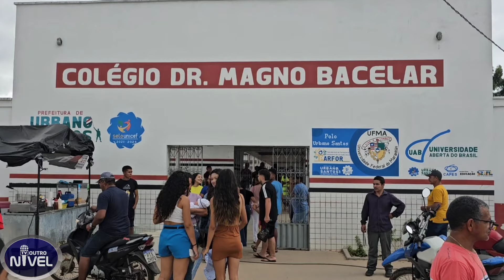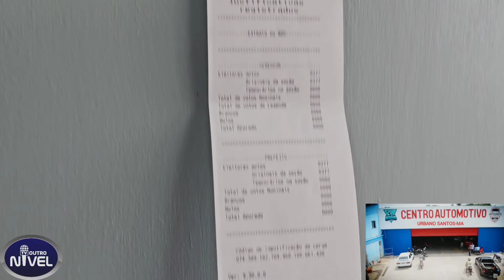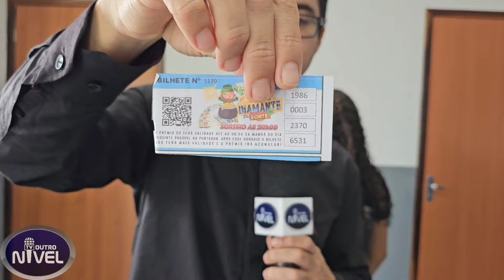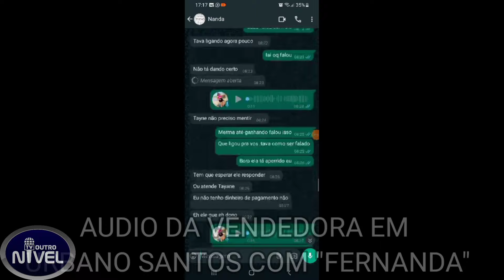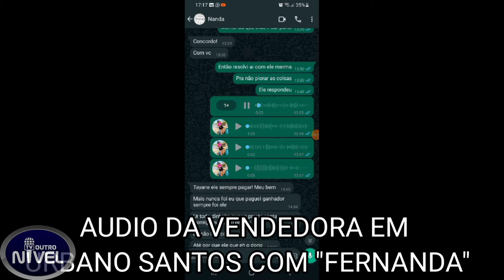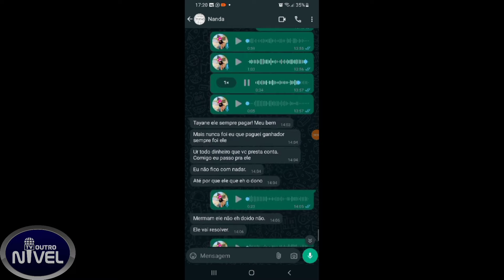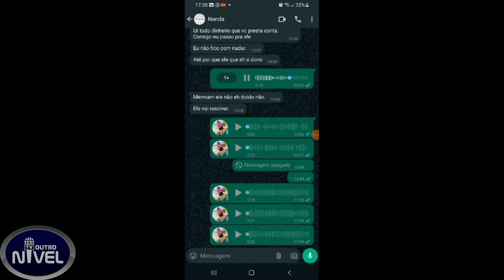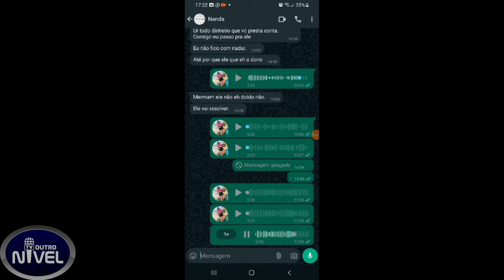APOSTADORA GANHA MAIS DE R$ 50 MIL, NÃO RECEBE PRÊMIO E CASO VAI PARAR NA DELEGACIA DE URBANO SANTOS